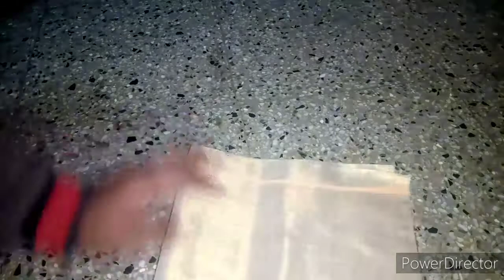3 to 4 years baby frock cutting and stitching in kannada.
baby frock cutting and stitching in Kannada.